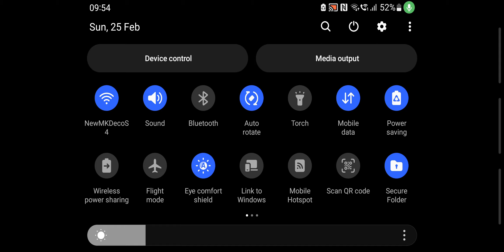Playing cake Tower Episode 3 Roblox Zoya's New Channel